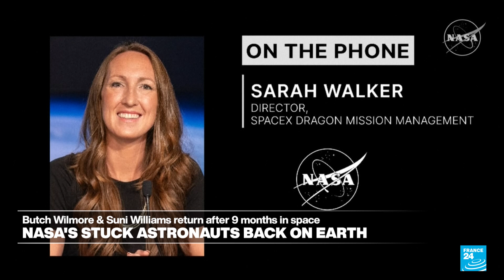NASA holds press conference after return of stranded astronauts • FRANCE 24 English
NASA officials held a press conference on Tuesday evening to address the safe return of astronauts Butch Wilmore and Suni Williams after being stuck on the International Space Station for nine months. NASA Deputy Associate Administrator Joel Montalbano lauded the US commercial aerospace sector, calling SpaceX's successful retrieval of the two astronauts a "lesson learned" for NASA.